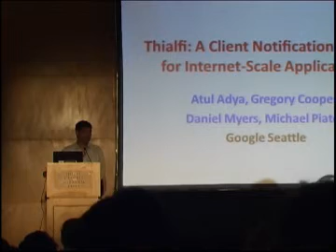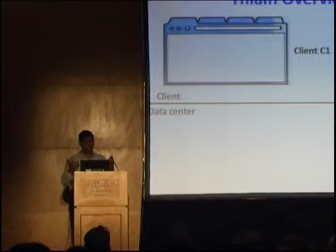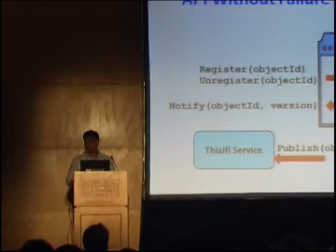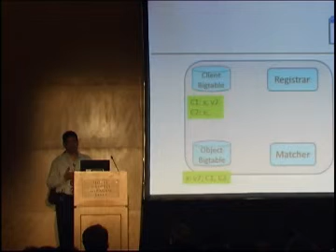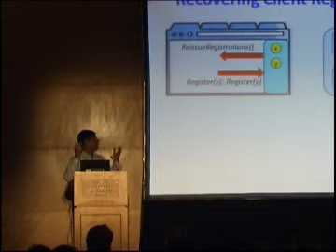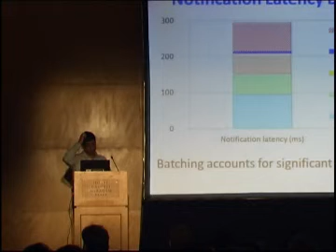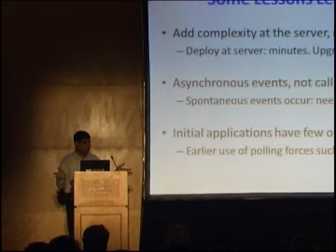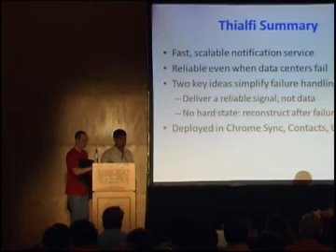10 Thialfi: A Client Notification Service for Internet-Scale Applications